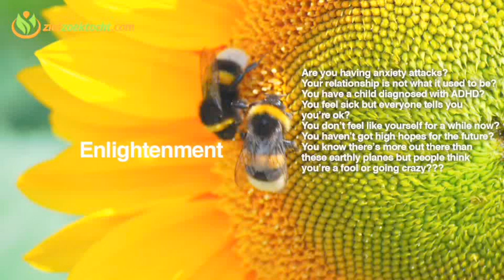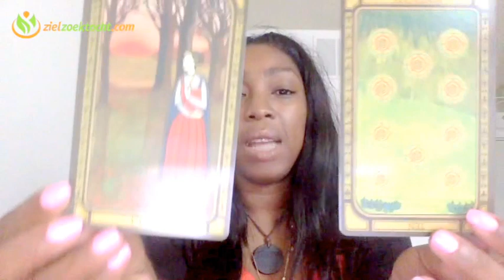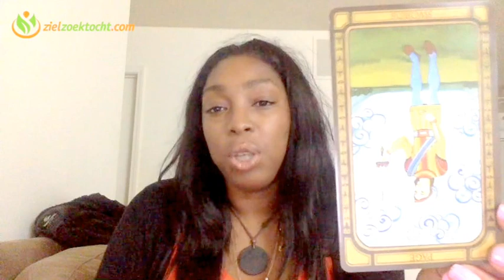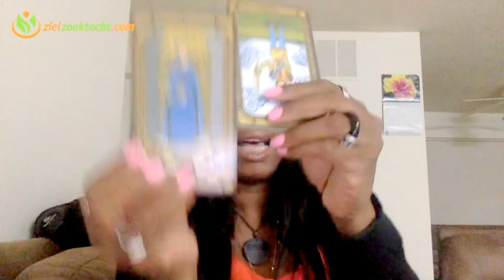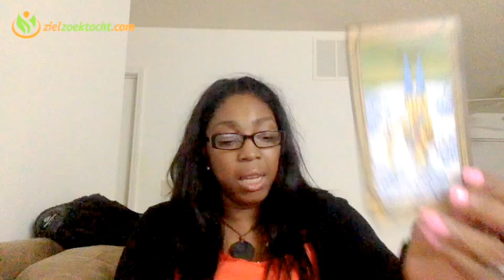Pisces Weekly Psychic Tarot Horoscope Reading | Week 15 | April 10 - 16